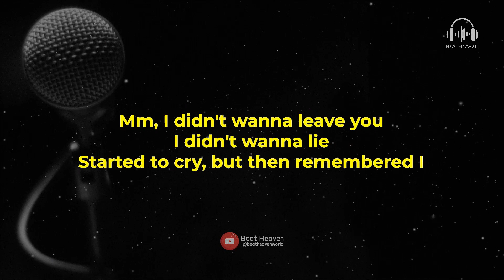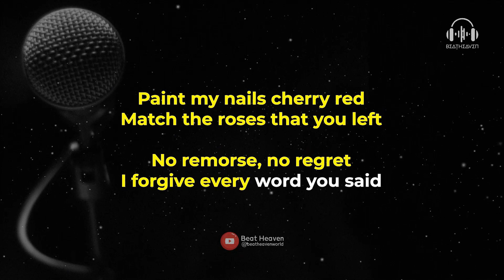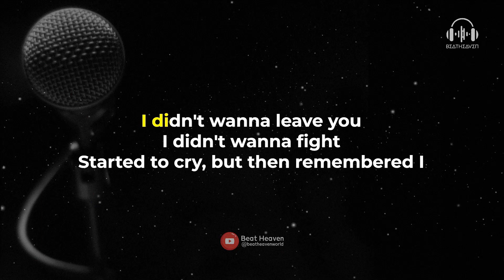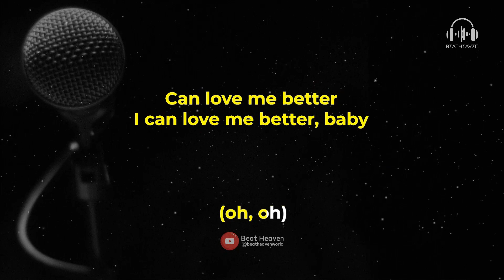Flowers - Miley Cyrus (Karaoke Version) + Lyrics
🎤 Let's sing along of “Flowers” by Miley Cyrus

Oh, I

I

About Beat Heaven: Welcome to the official Beat Heaven YouTube channel! On this channel, you’ll find a variety of music videos and karaoke videos with lyrics, including pop, rock, R&B, hip hop, piano, acoustic, and others popular music around the world. If you like music, singing, learning song lyrics, or karaoke, sing along to them in style with Beat Heaven.